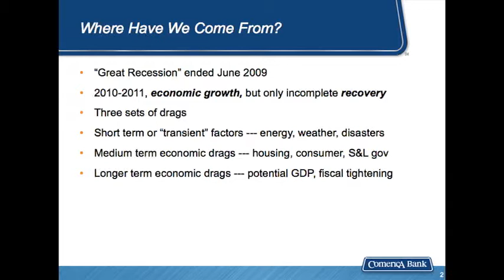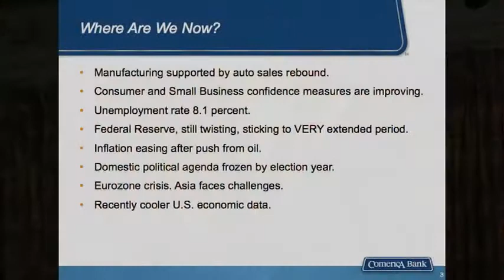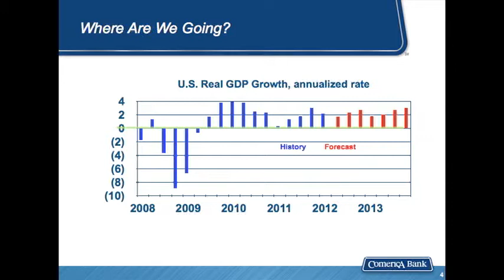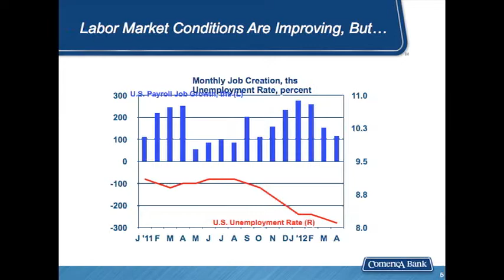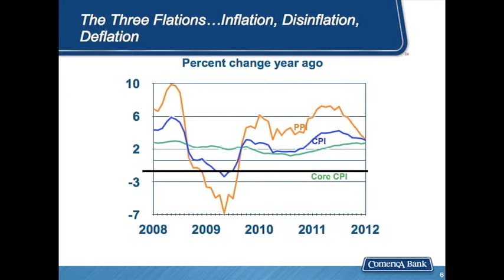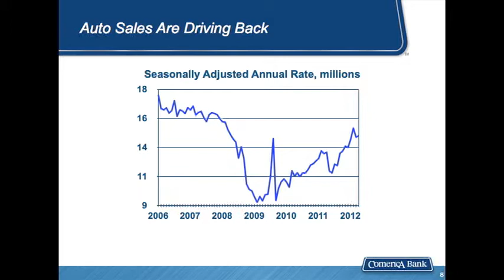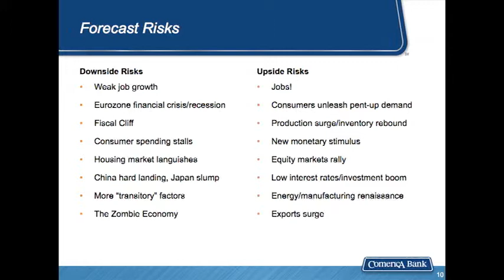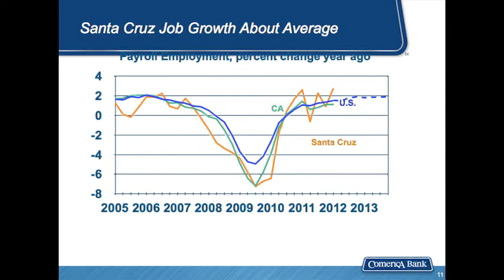Robert Dye - US Economics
Robert Dye is Senior Vice President and Chief Economist at Comerica Bank. He leads the Comerica Economics Department and provides commentary and research on the U.S. economy to Comerica, its clients and to national and regional media outlets.